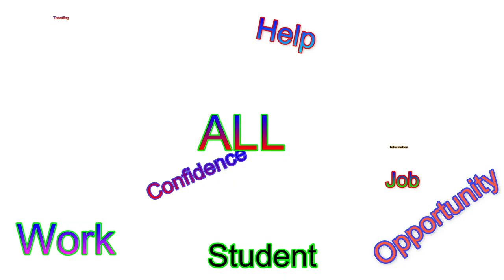visa process open। visa from india । visa process europe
Namaste in this video i am telling you about date open in czech embassy india.
for what purpose date is open and who can apply for this date to get visa please check the video and you will know everything.
Utsav